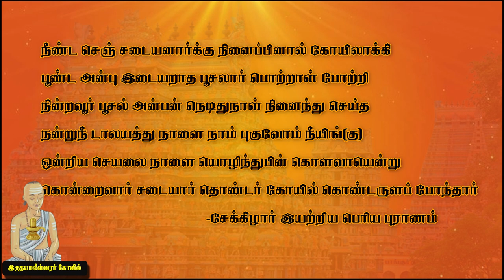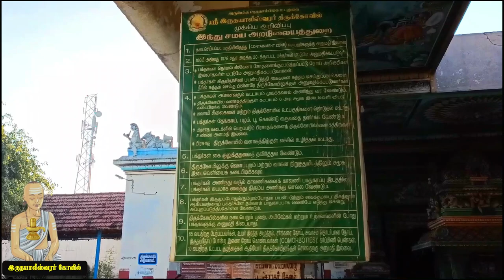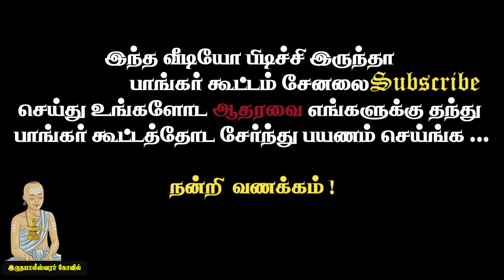Thirunindravur kovil| poosalar nayanar | Iruthayaleeswarar kovil | Nayanmar| Siva temple